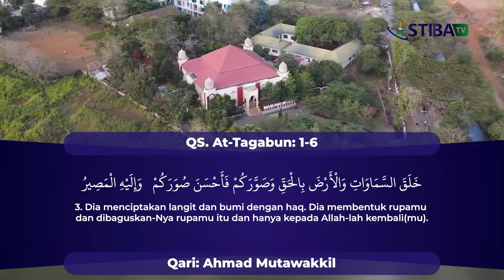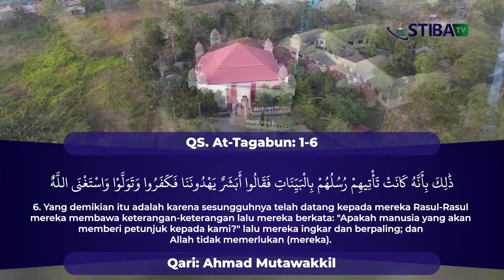TILAWAH AL QUR'AN | QS. At-Tagabun: 1-6 | Ahmad Mutawakkil